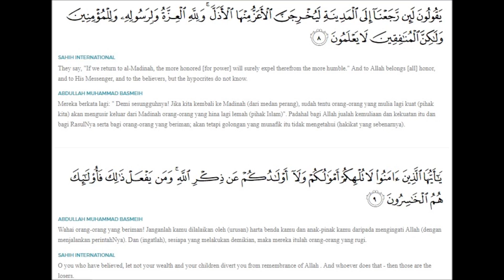s63a8 22 jan 18 tafsir surah Munafiqun ayat 8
tafsir surah Munafiqun  ayat 8